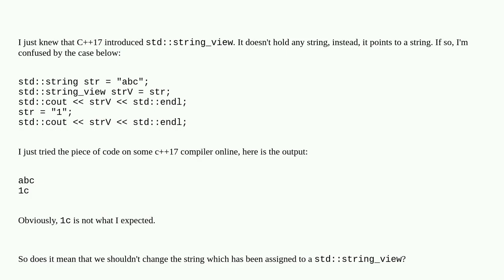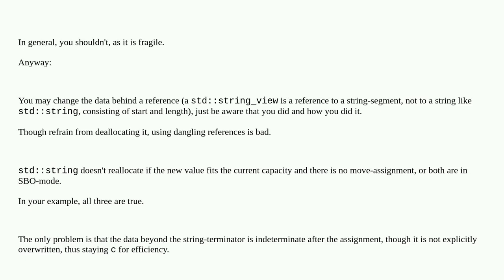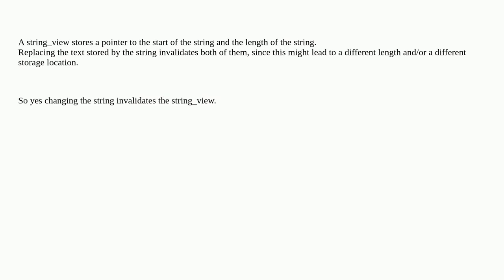Can I change a std::string, which has been assigned to a std::string_view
A special thanks goes out to the community

  c++17 c++ stdstring string-view